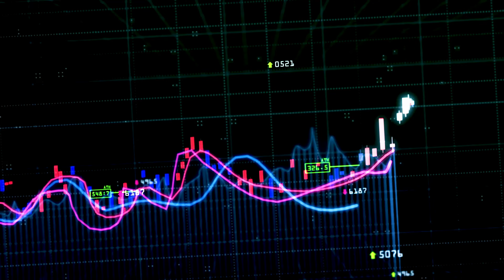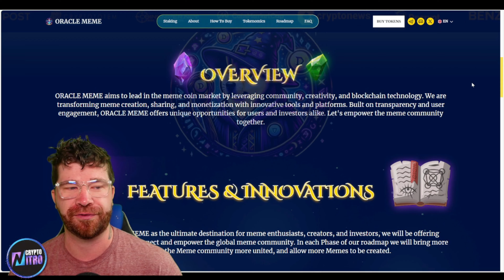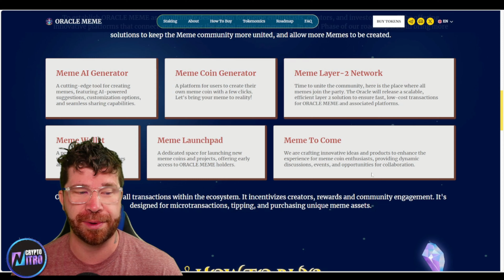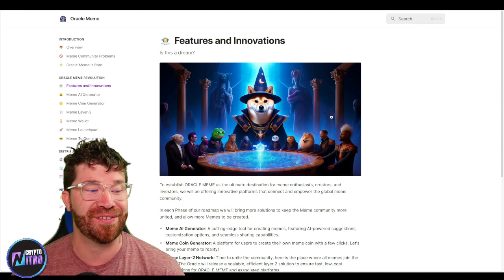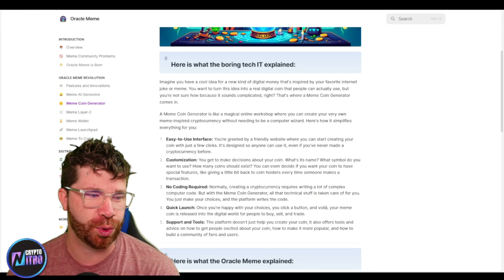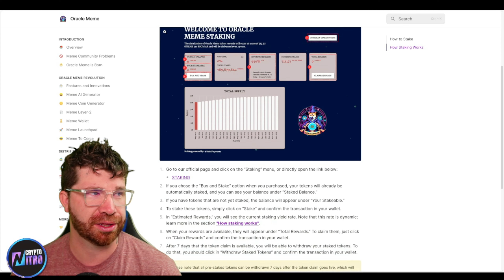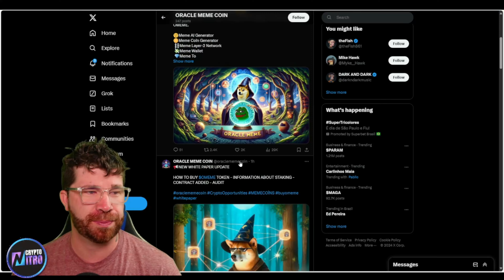MEME-RIES THAT LAST A LIFETIME! 🔥 Oracle Meme 🔥 ENDURING LEGACY!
ORACLE MEME enters the realm where cryptocurrency and digital culture converge, aiming to revolutionize the meme coin scene.

●▬▬▬▬▬▬▬▬ 🔥 Secret Calls 🔥  ▬▬▬▬▬▬▬▬●

●▬▬▬▬▬▬▬▬ Useful Links  ▬▬▬▬▬▬▬▬●